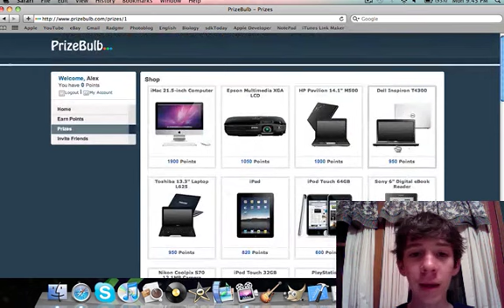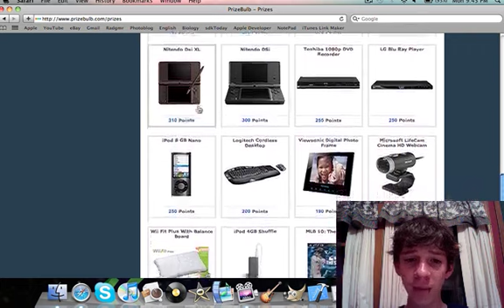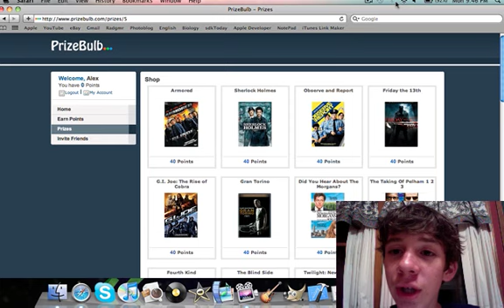PrizeBulb- NEW & better than Lockerz (don't watch if you don't want free stuff)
PLEASE SIGN UP Sorry guys, but I thought that if I could get enough people to sign up, then I could giveaway a prize on my channel. It is free, easy, and there will always be prizes, unlke stupid Lockerz